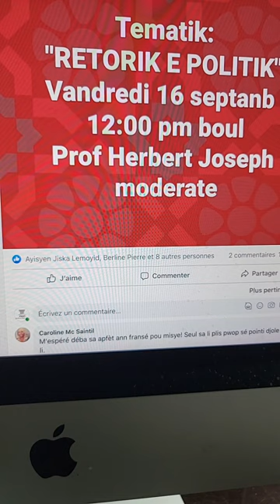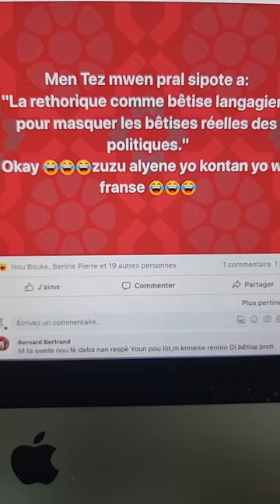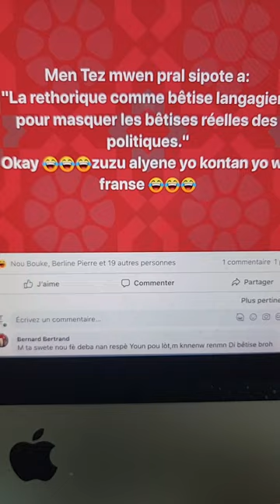Bosal fou a pral kite fou deye se ANRAJE li pral ANRAJE jiskaske l tounen nan psikatri Kanpe goumen